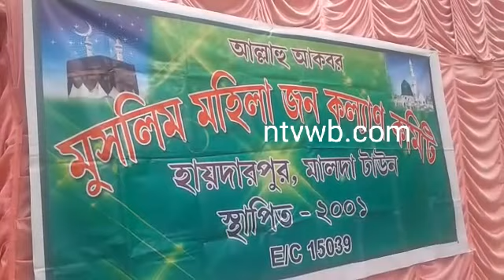মালদায় মহিলাদের ঈদের নামাজ